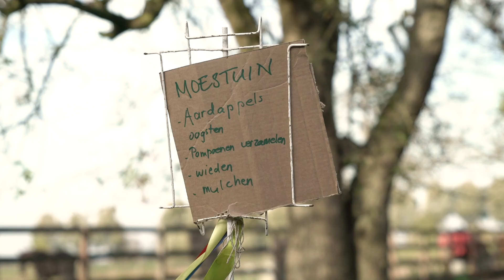Landgoed de Peerdegaerdt - Natuurwerkdag 2018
Op zaterdag 3 november 2018 was de landelijke Natuurwerkdag. Tijdens deze vrijwilligersdag, een initiatief van LandschappenNL, gingen door heel Nederland bijna 16.000 mensen vrijwillig aan de slag om de natuur een stukje mooier te maken.

De Natuurwerkdag is een jaarlijks terugkerend evenement. Elke eerste zaterdag van november gaat heel Nederland op pad om hun handen vuil te maken in de natuur en zo de natuur mooi en gezond te houden. Zo ook op Landgoed de Peerdegaerdt waar meer dan twintig vrijwilligers aan de slag gingen met het knotten van wilgen, het snoeien van de fruitbomen in de hoogstamboomgaard en het winterklaar maken van de moestuin en de wandeltuin van Mien Ruys.

Diversiteit aan klussen
Hèlen Sturm van De Peerdegaerdt vertelt enthousiast: “We hebben altijd klussen die gedaan moeten worden op het landgoed. Zowel jaarlijks terugkerende klussen, als klussen die eenmalig zijn.” De Natuurwerkdag is een goede gelegenheid om met een grote groep mensen extra werk te verzetten op De Peerdegaerdt. De vaste medewerkers en vrijwilligers komen hier normaal niet aan toe. Hèlen vervolgt: "We hopen natuurlijk dat we de deelnemers aan de Natuurwerkdag een mooie beleving kunnen geven en dat ze zo positief zijn dat ze vaker een dagje vrijwilligerswerk willen doen." Om dit te stimuleren zorgt De Peerdegaerdt tijdens vrijwilligersdagen dat deelnemers kunnen kiezen uit veel verschillende klussen, die allemaal begeleid worden door een professional. Daarnaast kunnen vrijwilligers altijd rekenen op een heerlijke biologische lunch met producten van het landgoed.

Het derde weekend van maart neemt De Peerdegaerdt weer deel aan NLdoet om De Peerdegaerdt zomerklaar te maken en hoopt dan ook weer op een mooie opkomst van vrijwilligers.

Natuurwerkdag 2018 op De Peerdegaerdt

Afgelopen zaterdag ging een enthousiaste groep vrijwilligers aan de slag om het landgoed in Strijen klaar te maken voor de winter. Het zonnetje straalde gedurende de hele dag en maakte de herfstbeleving compleet. Onder het genot van een bakje koffie of thee kregen de vrijwilligers uitleg over de werkzaamheden die uitgevoerd konden worden, waarna de groep  zich verspreidde over de verschillende klussen en aan de gang ging met het winterklaar maken van de natuurlijke moestuin, het knotten van de wilgen en het snoeien van de ruim 100 jaar oude fruitbomen uit de hoogstamboomgaard. De ecologische moestuin is mede mogelijk gemaakt door de provincie Zuid-Holland. Samen met een grote groep vrijwilligers is deze aangelegd. Onder begeleiding van een moestuinexpert onderhouden vaste vrijwilligers deze natuurlijke moestuin.

Naast de vaste groep vrijwilligers waren ook diverse nieuwkomers aanwezig op de Natuurwerkdag op De Peerdegaerdt. "Wij zijn recent verhuisd en hebben onze tuin flink onder handen genomen. Hierdoor hebben we de smaak te pakken gekregen”, lacht één van deze nieuwkomers. “Doordat we ook diverse fruitbomen hebben staan, hebben we gekozen voor De Peerdegaerdt om meer kennis op te doen. Dat is gelukt, het was ontzettend leuk en leerzaam en de lunch uit eigen moestuin was overheerlijk".

Iedereen ging na deze smaakvolle lunch weer energiek verder met het middagprogramma en slaagden er zo in alle klussen te klaren. Al deze inspanningen zorgden voor een geslaagde Natuurwerkdag, die rond vier uur werd afgesloten met koffie en thee. Alle vrijwilligers kregen nog een leuke attentie mee: krokusbollen voor in de tuin en het Peerdegaerdts dubbelsapje van de oogst van dit jaar.